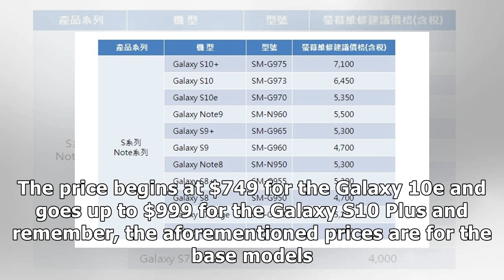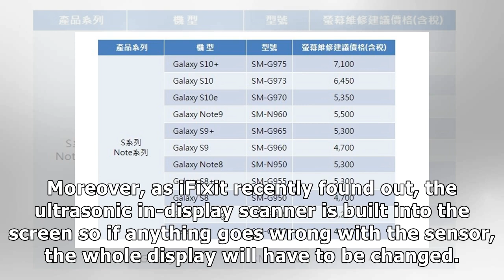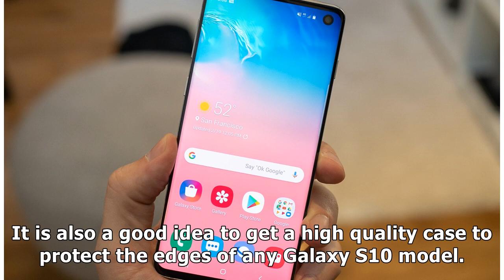Galaxy S10 Screen Replacement Costs Are so High, You’re Better off Buying a New Phone